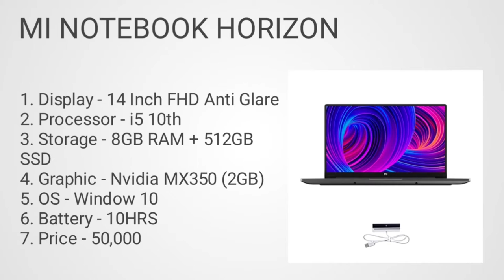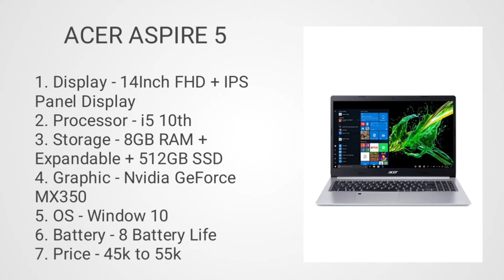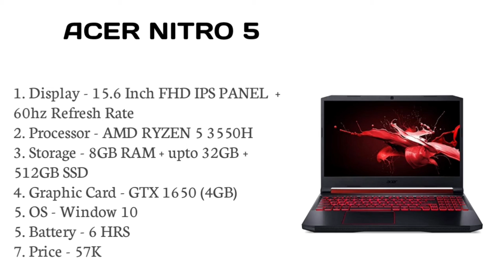Laptop for office work under 50000. Officework laptop in 2021 under budget.Officework laptop in 2021